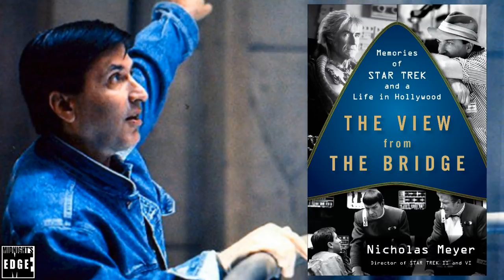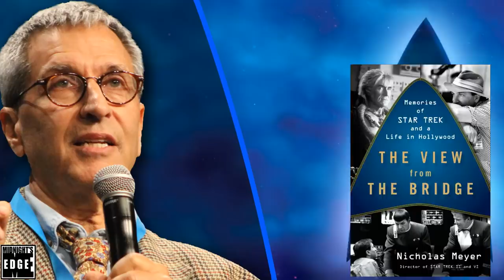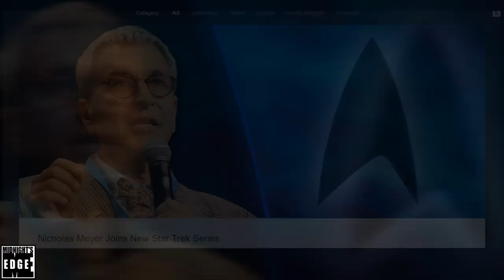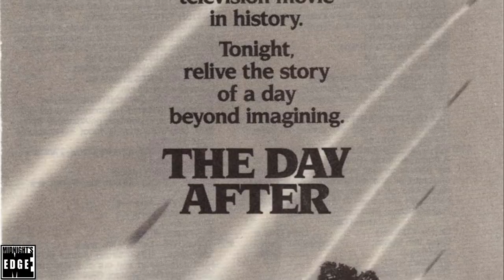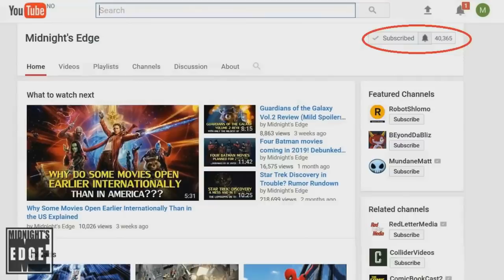Nicholas Meyer talks Star Trek Discovery, Khan Spin-off series and more (Exclusive Interview)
Writer and director Nicholas Meyer is well known for having made several of the arguably best Star Trek movies, such as “The Wrath of Khan” and “The Undiscovered Country”. Outside of Star Trek, he has also written and/or directed such classics as “The Seven-Per-Cent Solution”, “Time After Time”, “The Day After”, “The Human Stain”and many, many more.

In this interview with Tom Connors from Midnight’s Edge, Meyer discusses his past movies and how he got into directing, how he approached the original Star Trek movies, his thoughts on the “Wrath of Khan” homages in “Star Trek Into Darkness”, his involvement in “Star Trek Discovery”, as well as new information on and the current status of the Khan spinoff series, plus other upcoming projects.

Nicholas Meyer’s Memoirs: